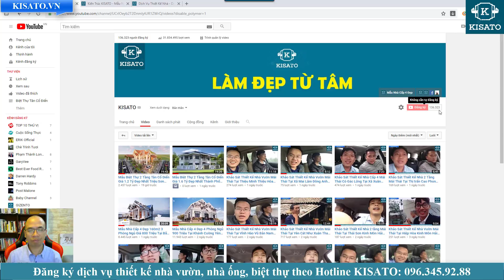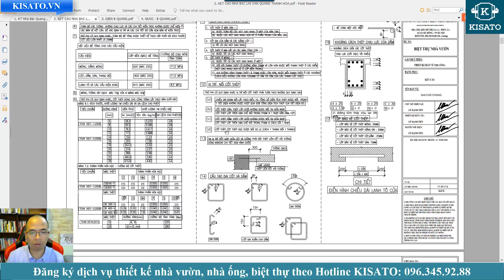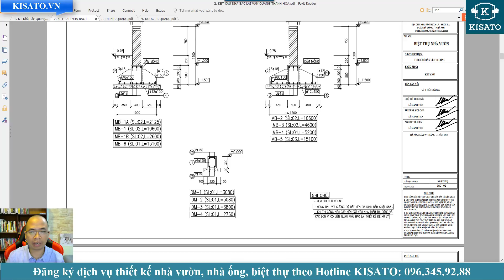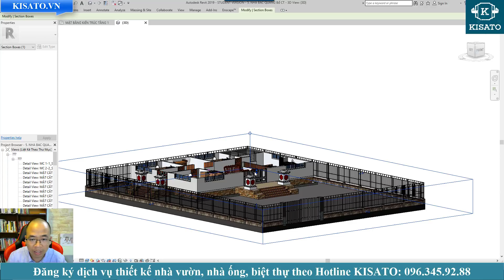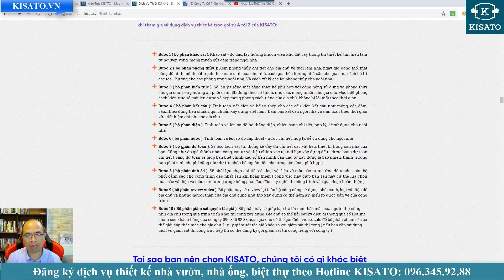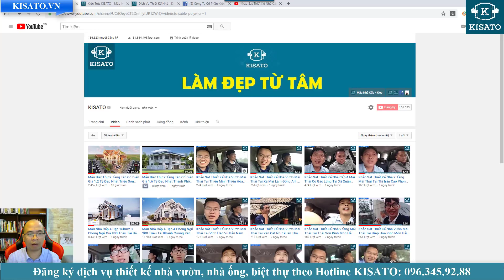Mẫu Nhà Cấp 4 Đẹp 140m2 Đẹp Nhất Hà Trung Thanh Hóa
+ Nhận thêm các video về cách đọc bản vẽ thiết kế nhà dân tại